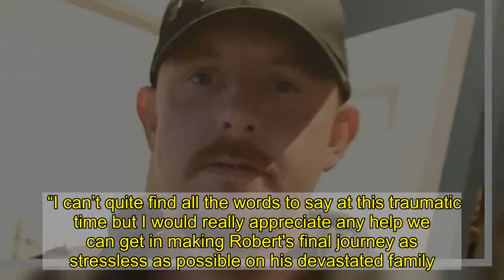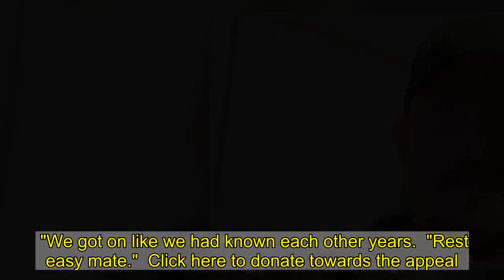Family's devastation as 'gentle giant' tragically found dead after search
Heartbreaking tributes have poured in for a 'gentle giant' from Stockport who was found dead after a frantic search.  Police issued an urgent appeal for help to find Robert McCormack after he went missing on Friday November 6.  The 36-year-old was last seen on Wilkinson Road, Stockport, at around 10am last week.  Officer’s were concerned about Robert and wanted to make sure he was safe and well.  On Monday (November 9) evening, officers sadly found a body.   Formal identification has not yet taken place.  In the wake of the devastating news, his sister, Claire McCormack, spoke to the Manchester Evening News about her late brother, who had served in the infantry in the Cheshire regiment.    She said: “He was happy, outgoing and smiley.  "He was a dad - he left the army about eight years ago, got into a relationship and had his daughter.  "He would do anything for anybody.   "He was an outdoorsy person, he loved being outside, he loved fishing and jet-skiing and he loved going on holidays with his family, last year we went to Egypt."  Claire said that her brother loved being around his family and said he was 'very family orientated'.  She said that the funeral directors, located near to Stepping Hill Hospital, have offered to engrave his coffin for free.   "He was a gentle giant. It would have been his 37th birthday on December 8, he was too young," Claire said.  "He’s had hundreds of people commenting online, all of his mates, they’ve been giving £100 each to give him the send off he deserves."  The community in Reddish Vale joined in with efforts to find Robert, something which the family are thankful for, Claire said.  "We went to search for him down the Vale and at around 3.30 a man phoned and said he found him. I went and I saw him, it just sticks in my head now," she told the MEN .   "We don’t know what happened and I don’t think we ever will - the only person who can answer that was Rob.”  It's understood that Robert suffered from depression and PTSD after leaving the armed forces around eight years ago.  His sister said he had received help at the start of the year and went 'back to normal'. She said he was 'so healthy and he looked brilliant'.  The family have said they are faced with lots of questions and said: "It’s only Robert who can say what happened."  A memorial appeal has since been set up by a close family friend to help towards the funeral costs.    “Rob was also a well respected soldier who I believe served 6 years infantry in the Cheshire regiment.  “In 36 years Robert made such a lasting impression on all who come across him, whether it was a moment or a life time.  “Each and every person who has shared memories with Robert past or present knows what I mean when I say he will be deeply and sadly missed.  “I can’t quite find all the words to say at this traumatic time but I would really apprecia